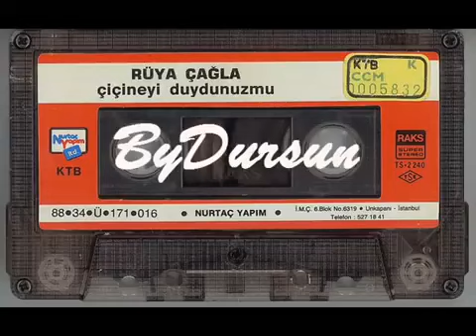HA ÇİÇİNE ÇİÇİNE - RÜYA ÇAĞLA